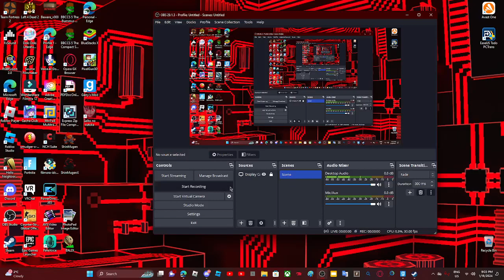Freight Train VS Xen From Half Life who will Win? (Write a Comment who won)